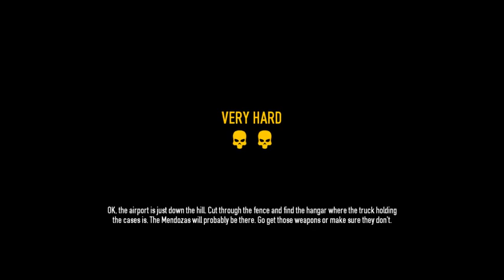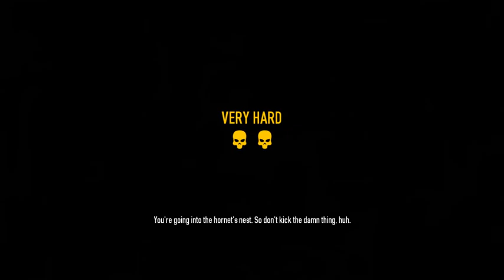payday 2 derps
for teh lulz